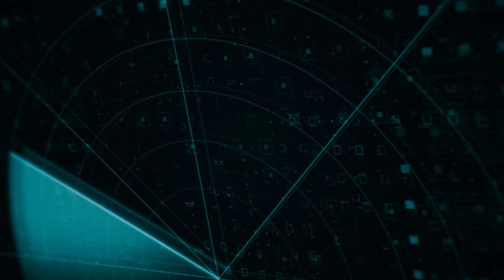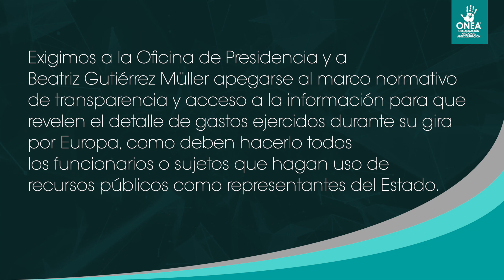Los gastos ocultos de Beatriz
La Oficina de Presidencia rindió cuentas a medias sobre los gastos que realizó Beatriz Gutiérrez Müller en su gira por Europa. En respuesta a una solicitud de transparencia que realizamos omitió entregarnos recibos y facturas.